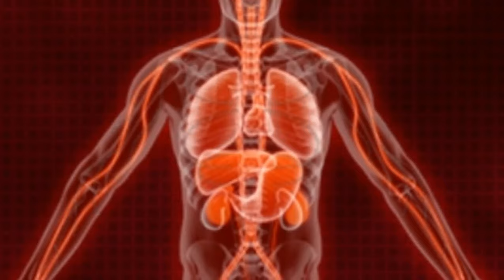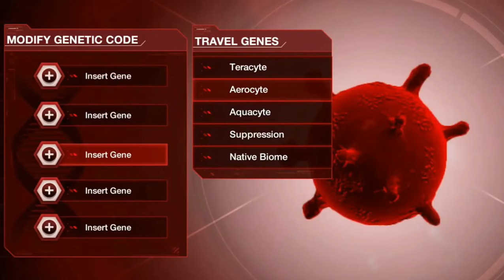viruses are more prone to mutations | plague inc. evolved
this is a guide to win plague inc on virus brutal, and without using any cheats .

virus on brutal walkthrough

the plague called 'LiveChemical' wiped all life on earth.